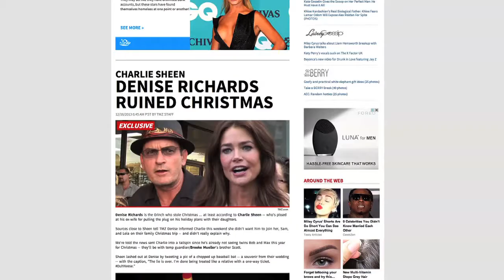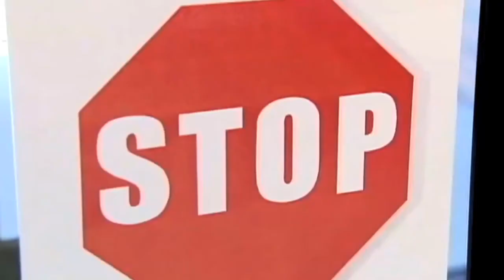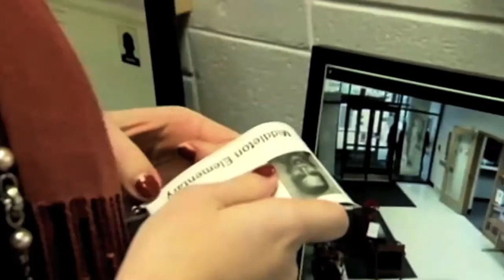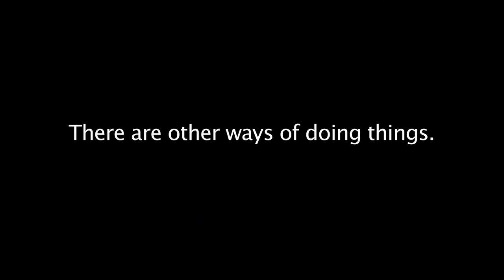Charles Eisenstein - A Pattern To The Maze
A message from Charles Eisenstein.

to explore the world of sustainability.
for more from Charles Eisenstein
for more music from Chris Zabriskie